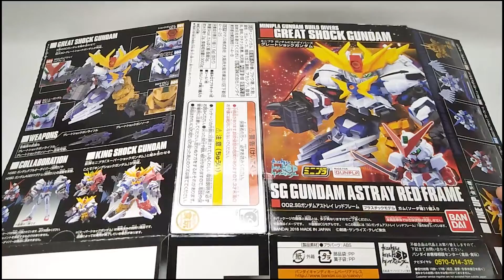SD Gundam Minipla Build Divers Great Shock Gundam No.02 - SG Gundam Astray Red Frame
SD SG Gundam Astray Red Frame
Minipla Gundam Build Divers Great Shock Gundam Series No.02